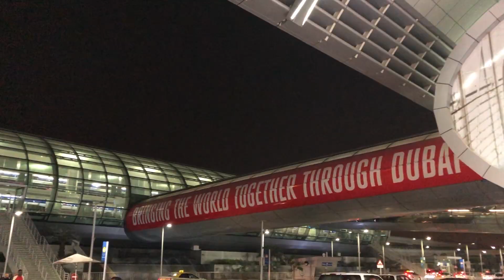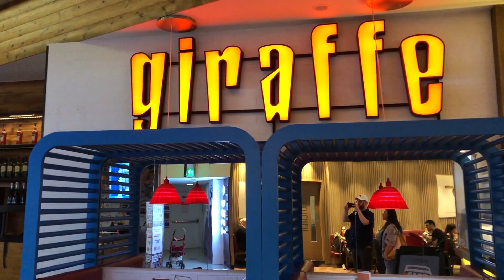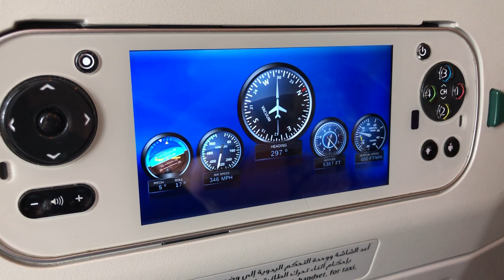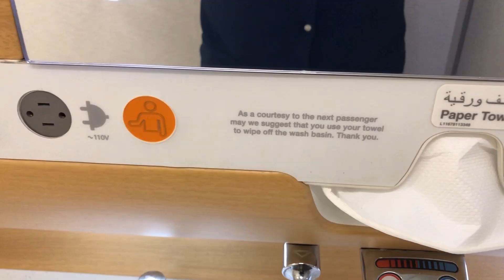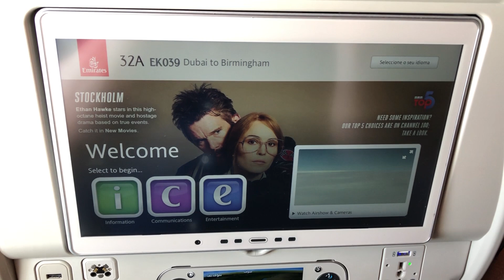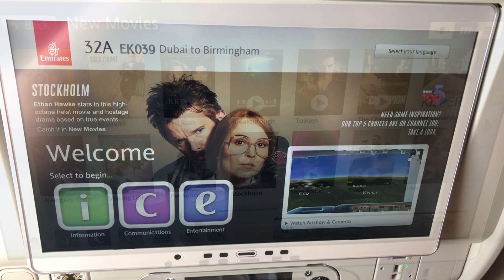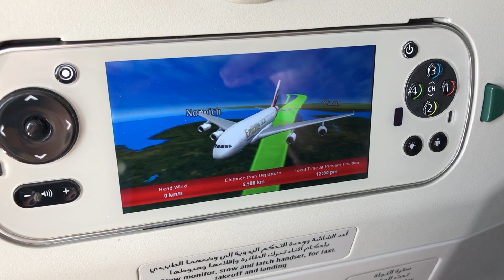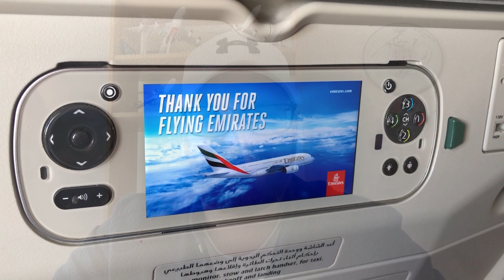Emirates economy class - the A380 upper deck experience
In this review, I will share the full Emirates A380 experience in Economy. What is it like flying on the world's largest passenger aircraft from Dubai?

In this comprehensive review I will share the full Emirates A380 journey from check-in to landing. Flying on the upper deck, we will look at what economy class passengers can expect from the meal service, the famous ICE in-flight entertainment and of course how comfortable the seat is on a long haul flight. As always I will share my final thoughts at the end of the review.

Airline: Emirates
Aircraft: Airbus A380-800
Flight: EK39
Route: Dubai-Birmingham
Distance: 3486 miles
Class: Economy
Seat number: 32A
Flight time: 07 hours 08 minutes airborne
Date of travel: August 2019

This video is protected by YouTube copyright and may not be shared elsewhere without prior permission.